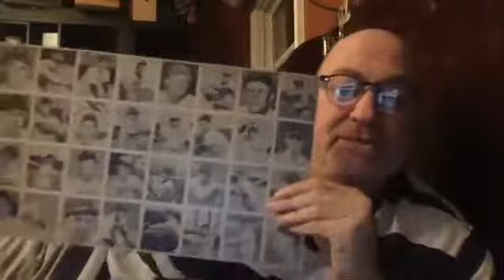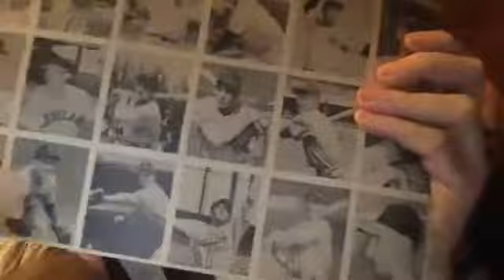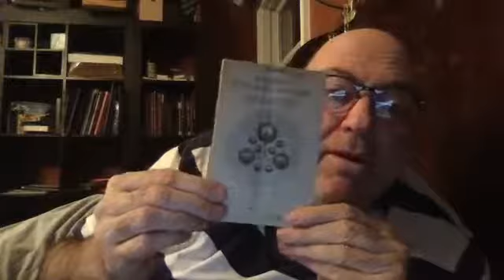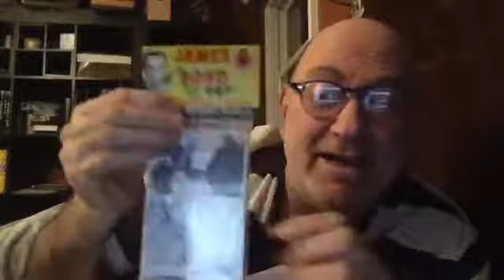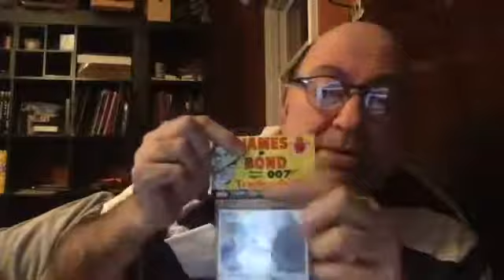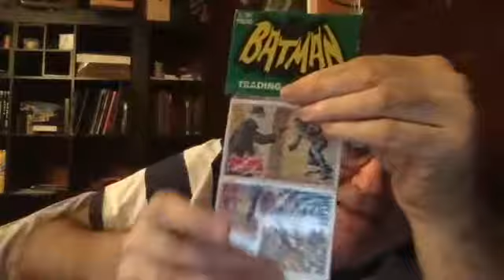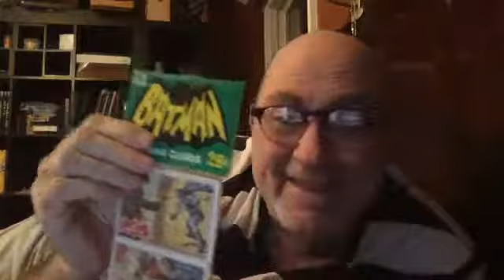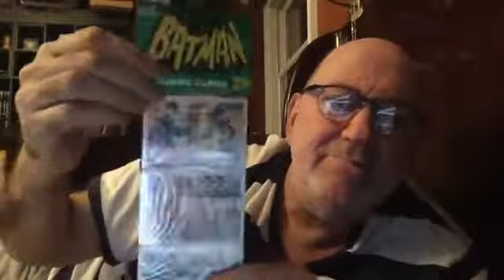Sports Stuff with Joshua Leland Evans (11/17/18)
Riveting and often humorous stories from four decades of wheeling, dealing, living, and loving the “hobby” of sportsmemorabilia. Recognized as the leading sports collectibles expert in the field and the hobby’s most passionate collector, Joshua Leland Evans, founder of Lelands sports auction house, gives viewers fascinating behind-the-scenes stories about back room deals, dodging counterfeits, finding multi-million-dollar attic treasures, meetings with iconic athletes and celebrities, tips on creating value for your own collection, and life on the road in search of the “stuff”.

If you love sports memorabilia and trading cards, this is the best show you will ever see about thehobby.